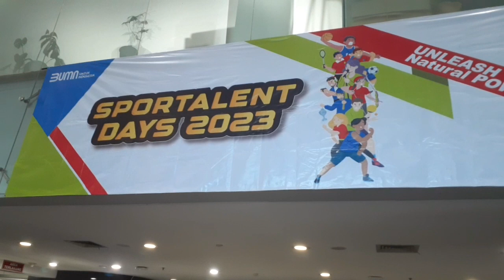Mba Diah ikut Bersaing Dgn Cowok.!! SPORTALENT DAYS 2023 ULTAH PGN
PORTALENT DAYS 2023.. ULTAH PGN
Saya Ucapkan Terimakasih kepada semua yg mendukung Channel ini Semoga selalu Sehat dan dilimpahkan Rizqi yg Barokah..
 Aamiin ..🤲